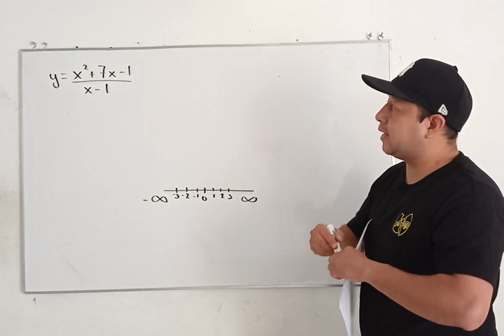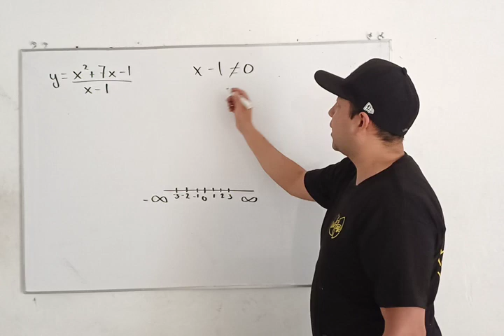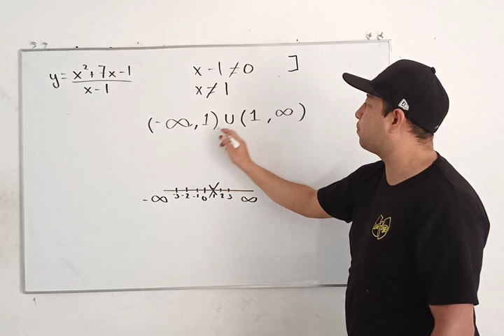¿Cuál es el dominio de y= x^2+7x-1/x-1?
Ejercicio 50 Guía UNAM 2023 Área de las Ciencias Sociales